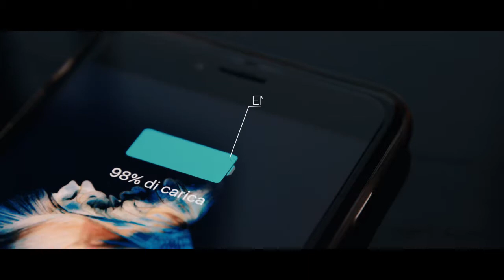IED per Expo Astana - La sostenibilità vista dagli occhi del bambino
Tra i visual che caratterizzano lo spazio espositivo del padiglione italiano durante Expo Astana 2017,  questo è il contenuto visivo, realizzato dagli studenti del corso di video design di IED Roma, proiettato su due grandi superfici luminose, creando un libro narrativo che accoglierà i visitatori.

Le immagini, prodotte interamente dai giovani creativi e accompagnate da un contributo sonoro a cura dei Mokadelic, rappresentano il dialogo tra generazioni.
Lo spettatore, mentre percorrerà la rampa di accesso al padiglione, sarà portato così a riflettere sul rapporto con la natura e a prendere coscienza sul tema dello sviluppo sostenibile.

Eccoi nomi degli studenti che hanno realizzato il video: Corrado Bertocchi, Gianluca Brutto, Filippo De Nicola, Alessia Gabbianelli, Anastasia Kryazheva, Alezandra Visone, Mauro Zezza. raccordati dal Docente Max Giovagnoli coordinatore del corso triennale in Interaction Design di Roma.